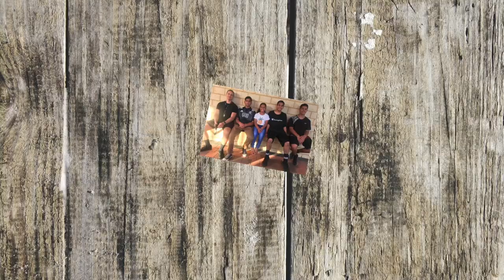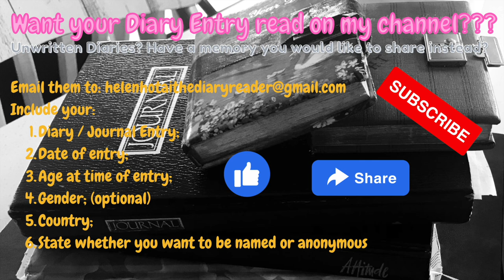Turning 14! AND the Inspirational story of Corrie Ten Boom & her Family. (Pt1of2)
EP9, In today's episode, I've just turned 14 so we delve into some of those new 14 year old diary entries! *Hint - nothing much has changed, I'm still a dreamer and as boring as ever - lol.

But more importantly, I took notes on a documentary I saw on a remarkable lady by the name of Corrie Ten Boom - I share those notes with you.  Corrie's story fits in with my channel as this is a part of Corrie's life story.  We learn about the challenges she faced and how she was able to overcome and bare those challenges.  Are there lesson's from Corrie's experiences that we can take in and apply in our own lives? The answer is a resounding - YES! Most Definitely!

Corrie lived through WWII and was an instrument in preserving the lives of about 800 Jews!  Her faith, resilience, boldness, courage, strength and more is what helps her through the tough challenges she is faced with.

*My phone kept overheating and switching off - which was a tad frustrating, and when that happens - you gotta start pulling those facials ... I just forgot to edit them out 🤭😯😬.

0:00 Intro
0:33 My 14 yr old entries - I turn 14
5:25 OOPS Day!?
7:30 Corrie Ten Boom
11:18 Heart Broken ☹️
12:06 Fathers Counsel - What we can learn as parents
14:22 Surrendering 'If Only'
16:30 Nursing elderly aunts and running youth groups
17:20 Mother Ten Boom
17:40 Corrie, business women, first licensed female watch maker
19:20 Germany invades the Netherlands
20:35 Jews persecuted
21:30 Dutch underground resistance
22:10 Ten Boom's turning point
24:00 Saving 100 Jewish orphaned babies!
26:40 Everyone welcome - no police visits
28:10 Food ration cards - Fred Koonstra
32:40 Phone tapped?  Secret codes
34:10 Schedule and big family working together
35:35 Hiding place
38:40 Drills, drills, drills pay off
40:12 John Vogel - Betrayer
41:16 Nazi's raid the Bejej house
42:00 God's providence
43:53 Ten Boom's taken away
44:44 Nazi officer gives father Ten Boom the option to remain at home
46:26 Corrie & Betsie's last time seeing father Ten Boom
47:00 Corrie & Betsie separated
47:43 Corrie finds out about the death of her father and outcome of those in hiding
49:17 Interrogated - Interrogator friend
51:36 Nurse gives Corrie a concealable bible
52:40 Reunited with Betsie and off to a unknown location
53:21 Outro

*In the video - I note a scripture quoted by father Ten Boom, I confirm it was Psalm 91:1